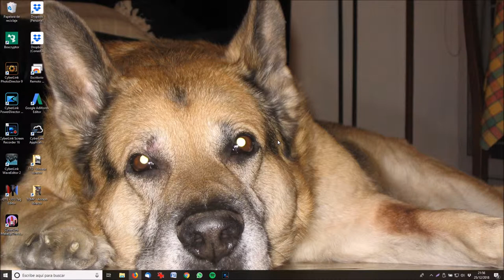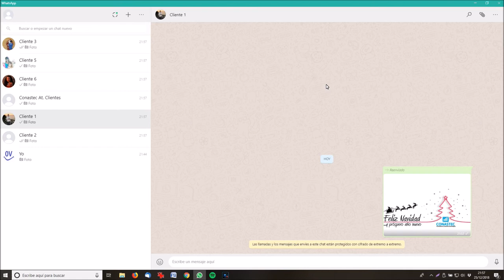Cómo Felicitar el Año a varios contactos de WhatsApp sin mensaje difusión!! 🤔🤔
Cómo Felicitar el Año sin mensaje difusión de WhatsApp
👍 Enviar mismo mensaje a más de 5 Chats de WhatsApp 💚 💚

 Una solución para poder enviar el mismo mensaje hasta 20 destinos difernetes

Empresa especializada en soluciones audiovisuales para todo tipo de eventos.